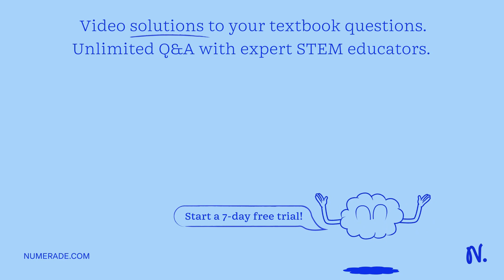"5- 8.6 . (III) How fast is a race car going if its eight-cylinder engine emits sound of frequency …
quot;5- 8.6 . (III) How fast is a race car going if its eight-cylinder engine emits sound of frequency 1400 Hz, given that the engine makes 2000 revolutions per kilometer?